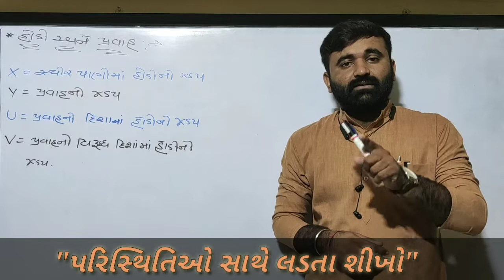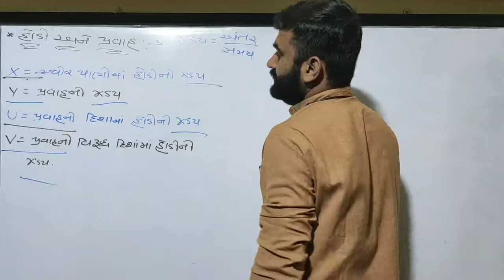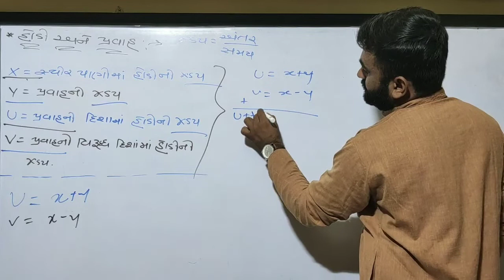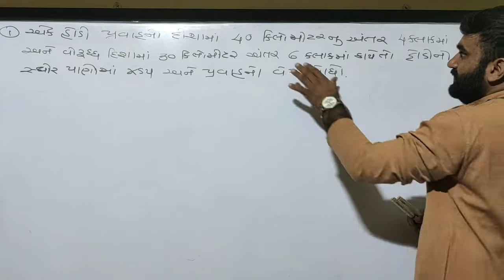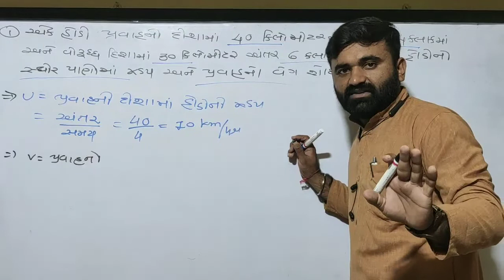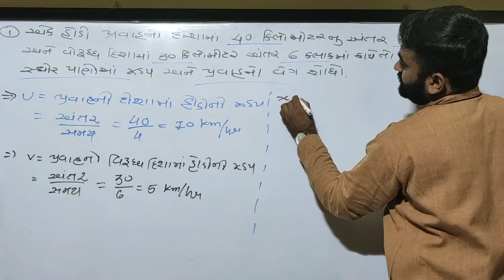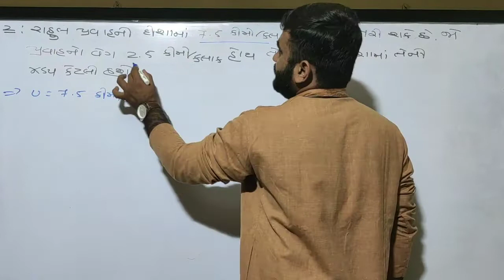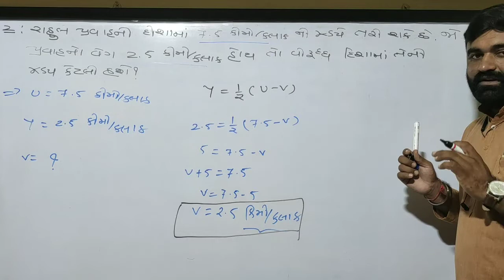hodi and pravah (હોડી અને પ્રવાહ) || boat and stream || maths by p.m.dodiya || l-18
વિવિધ સ્પર્ધાત્મક પરીક્ષામાં પુછાતા હોડી અને પ્રવાહ નો પાયો અને દાખલાઓ👍